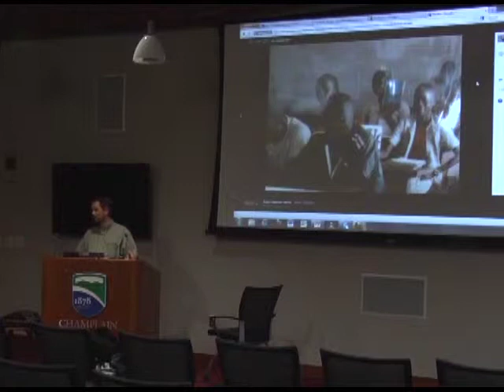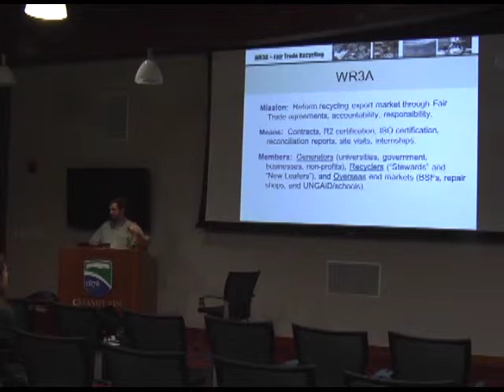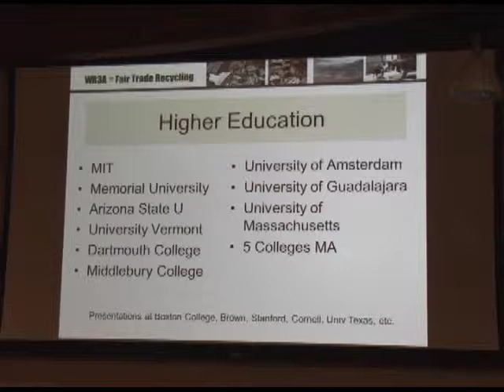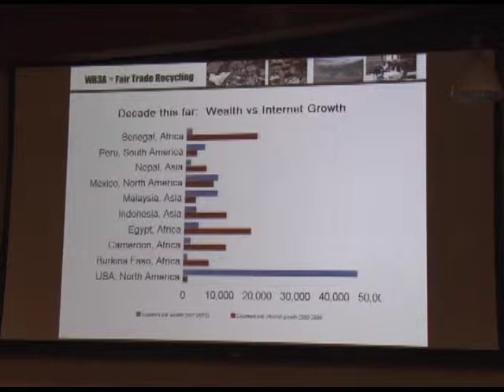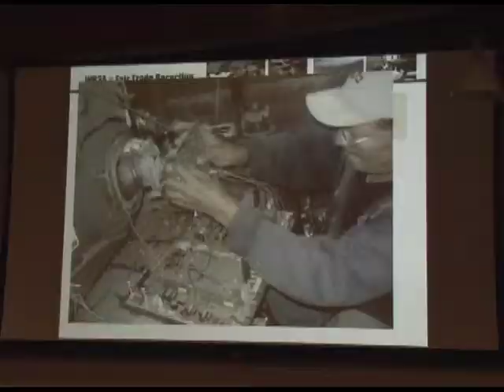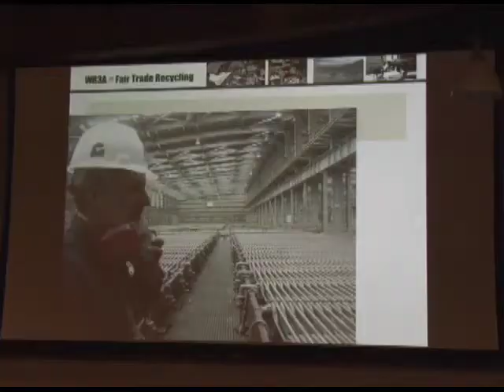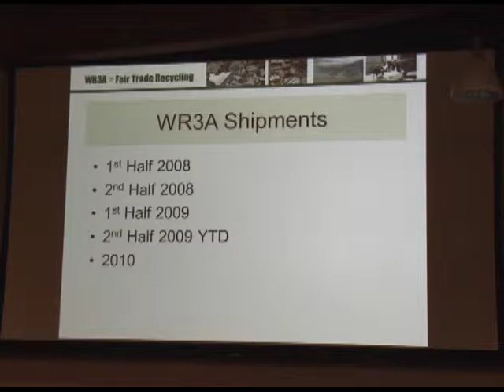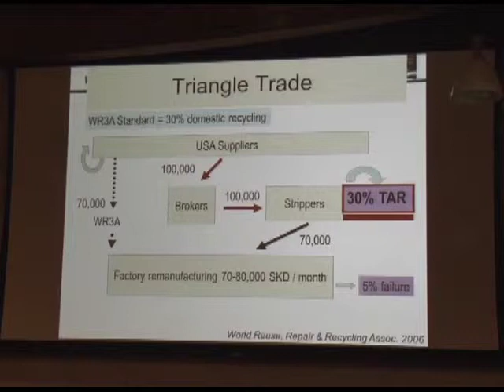Fair Trade Recycling | Champlain College